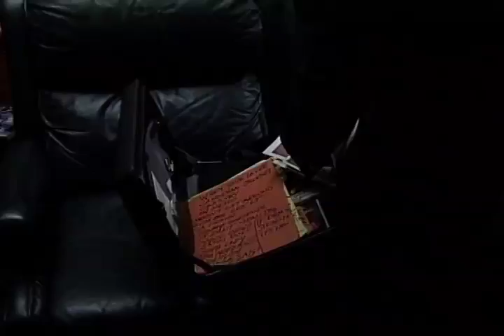Boogie Stomp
This is a piece I made to gain funding for a documentary about "Boogie Woogie" piano jazz music.